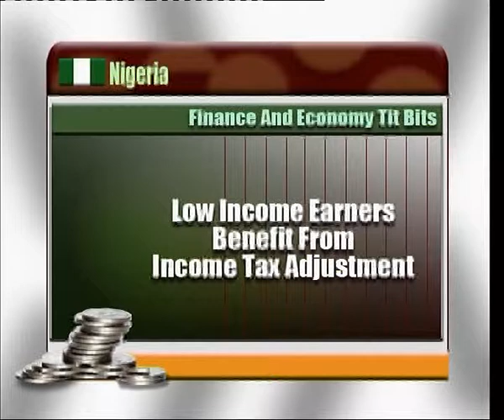Dr. Emeka Okengwu's interview on the state of the nigerian economy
Dr. Emeka Okengwu's interview on NTA's Finance and Economy programme about the state of the Nigerian economy and the way forward.